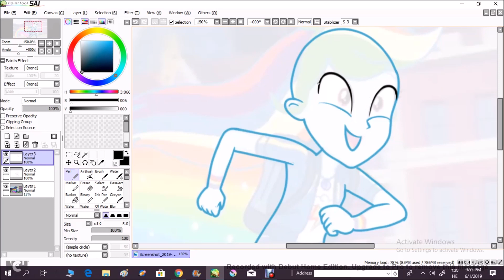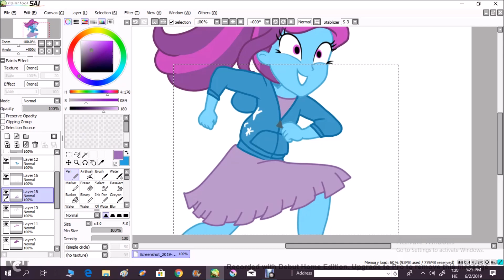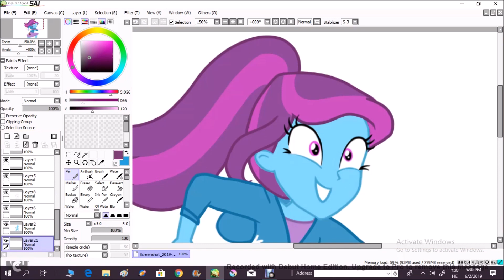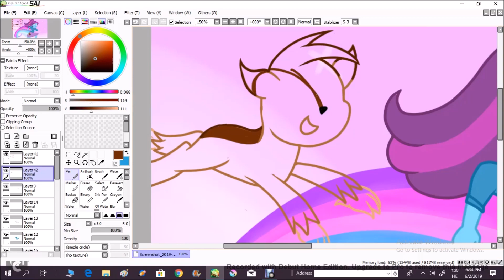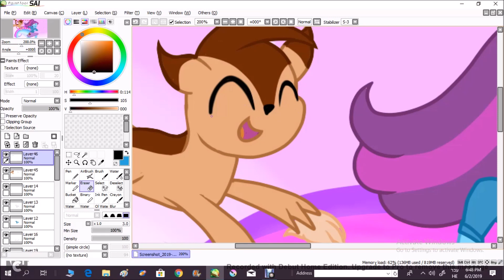MLP- Drowy Runs to Break Free Speed Paint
speed paint for the cover^^